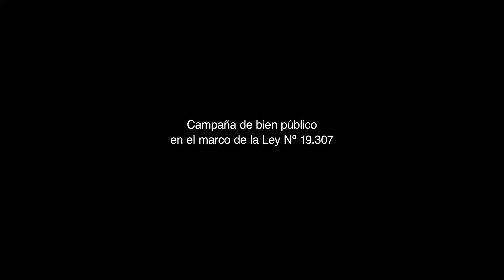Protocolo al salir de tu casa en lengua de señas y audio